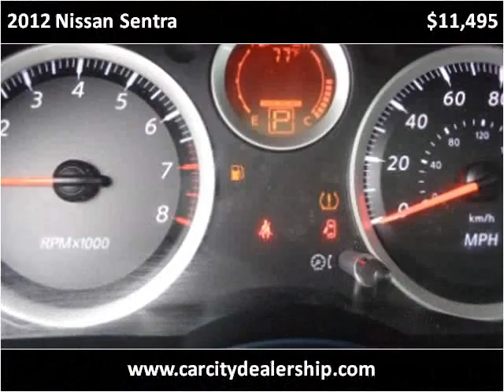2012 Nissan Sentra Used Cars Salt Lake City UT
This 2012 Nissan Sentra is available from Car City.